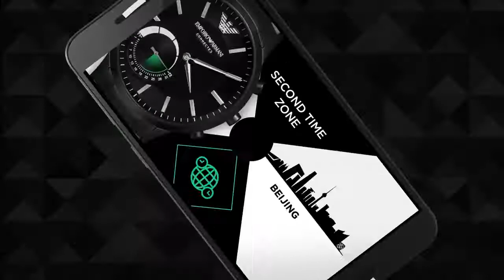Emporio Armani Connected Hybrid Smartwatch - ZEGAREK.NET